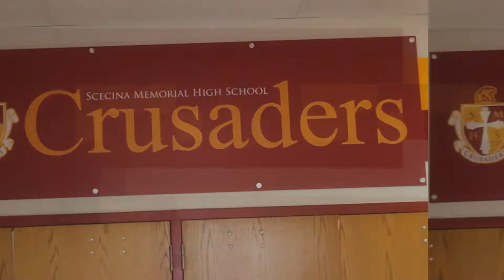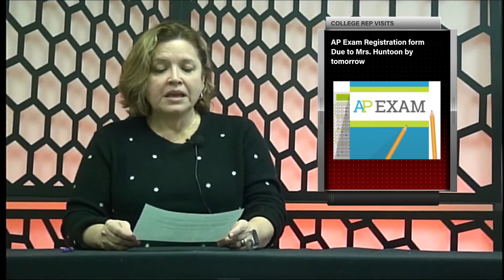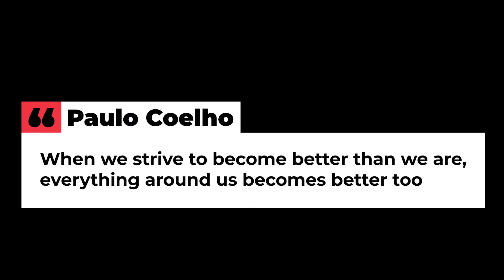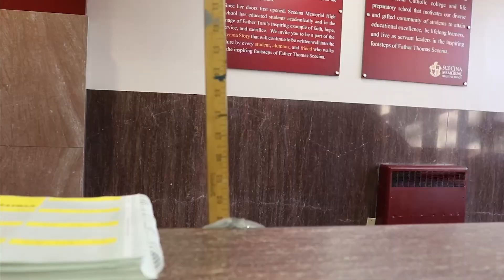The Red and Gold Show 11-14-22